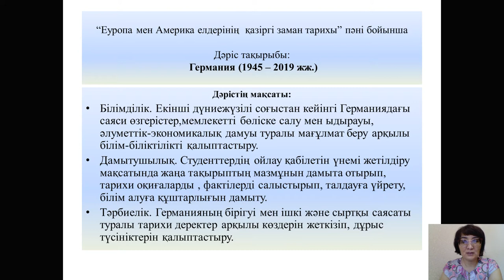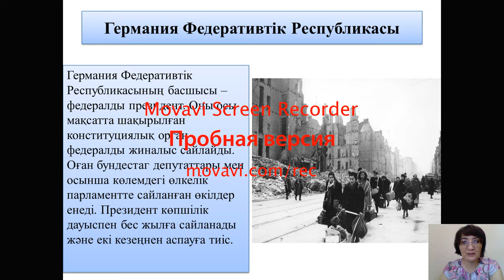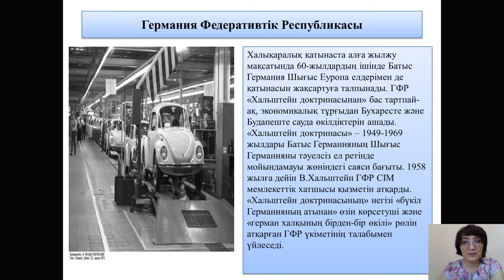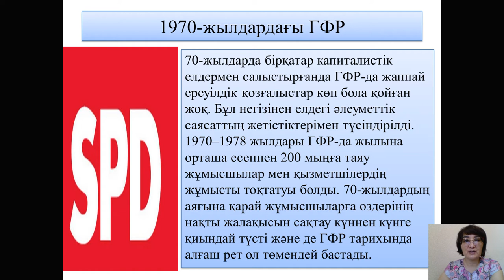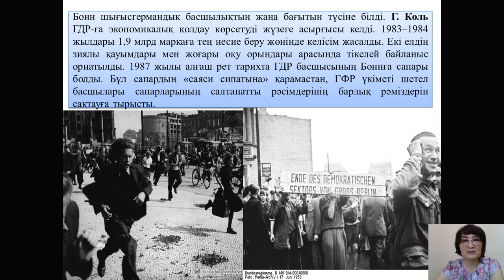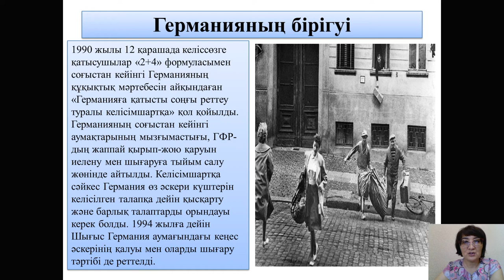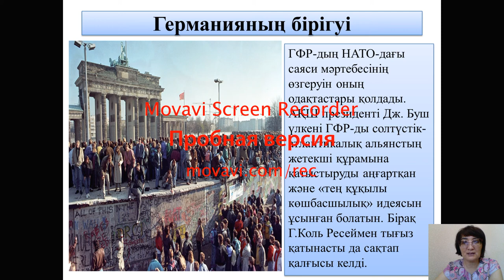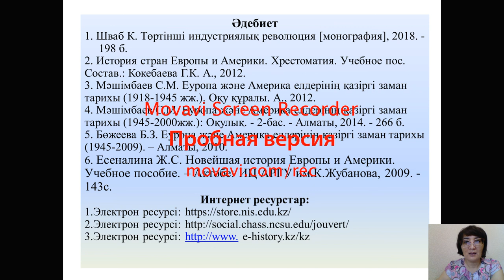Дәріс №3,4. Батыс Еуропа елдерінің сыртқы саясаты. Бегимбаева Ж.С.